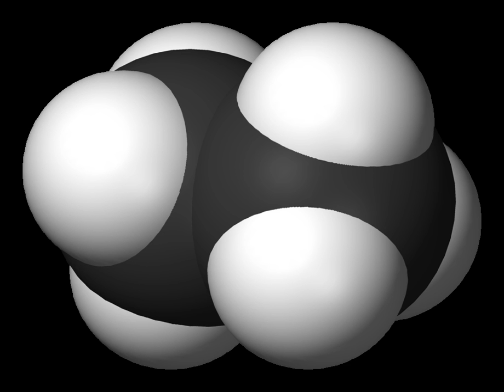Ethane | Wikipedia audio article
This is an audio version of the Wikipedia Article:
Ethane

00:00:38 1 History
00:01:48 2 Properties
00:02:54 3 Chemistry
00:04:24 3.1 Combustion
00:07:03 3.2 Ethane barrier
00:08:23 4 Production
00:10:09 5 Uses
00:12:23 6 Health and safety
00:13:17 7 Atmospheric and extraterrestrial ethane

- Socrates

SUMMARY
Ethane ( or ) is an organic chemical compound with chemical formula C2H6. At standard temperature and pressure, ethane is a colorless, odorless gas. Like many hydrocarbons, ethane is isolated on an industrial scale from natural gas and as a petrochemical by-product of petroleum refining. Its chief use is as feedstock for ethylene production.
Related compounds may be formed by replacing a hydrogen atom with another functional group; the ethane moiety is called an ethyl group. For example, an ethyl group linked to a hydroxyl group yields ethanol, the alcohol in beverages.